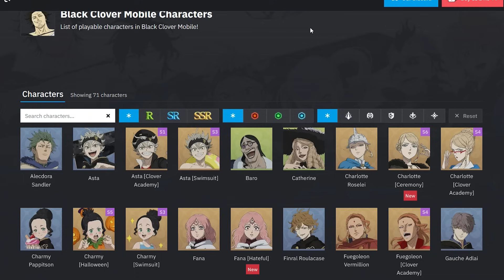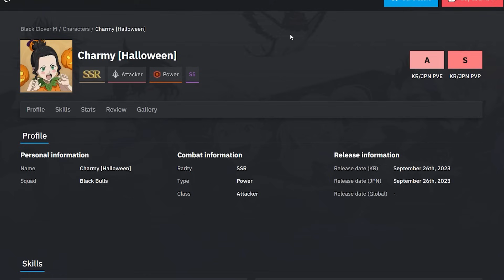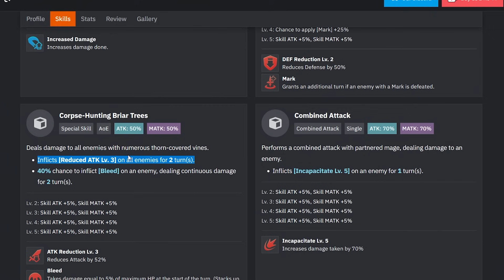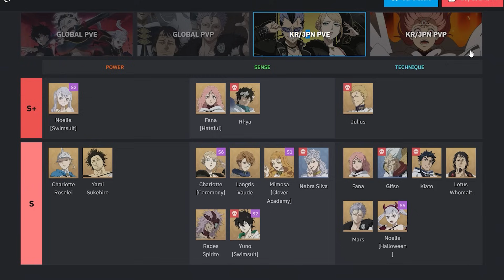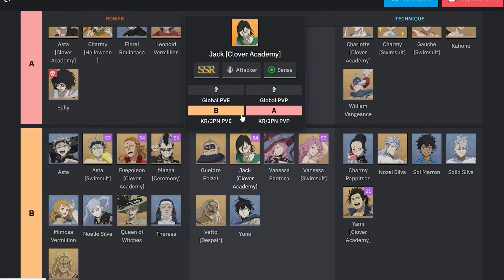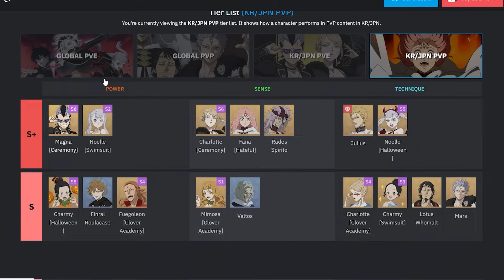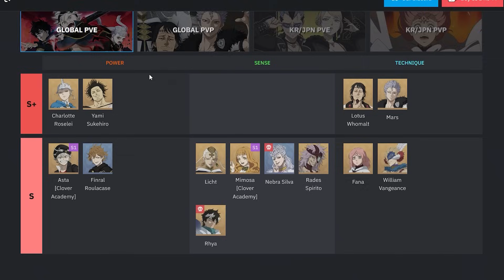*THE MUST HAVE & BEST UNITS YOU NEED TO BUILD ASAP!!* PvE & PvP Top Tier List (Black Clover Mobile)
This game features a roster of amazing characters such as Noelle, Mimosa, Yami, Asta, William Vengeance, Yuno & Klaus. I'll be making a tier list ranking the best characters when the game drops. I will also go over the beginners guide in all aspects of the game and the best tips and tricks to maximize your experience. There will be all sorts of cool Black Clover gameplay on the channel to look forward too. Also I plan to bring you a more in depth reaction and finally my review on how this compares to other gacha games!

Here we go with a new Black Clover Mobile: Rise Of The Wizard King video! Let me know if y'all want to see some more of Black Clover Mobile!